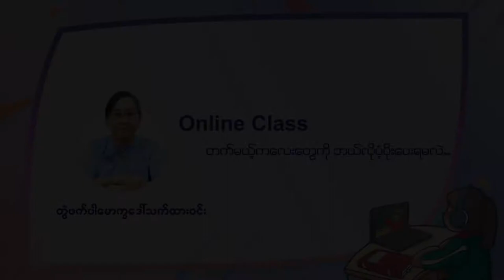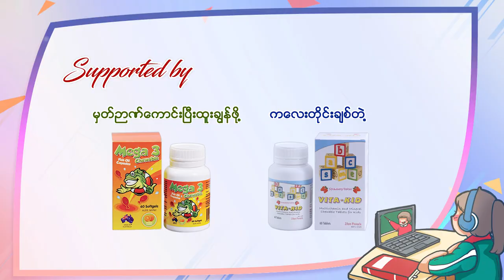Online Class တက်မယ့်ကလေးတွေကို ဘယ်လိုပံ့ပိုးပေးရမလဲ ...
တွဲဖက်ပါမောက္ခဒေါ်သက်ထားဝင်းပြောကြားထားတဲ့ Online Class တက်မယ့်ကလေးတွေကို ဘယ်လိုပံ့ပိုးပေးရမလဲ ဆိုတဲ့ Video လေးကိုတင်ဆက်ပေးလိုက်ပါတယ်။

Supported By ကလေးတိုင်းချစ်တဲ့ Vita-Kid , မှတ်ဉာဏ်ကောင်းပြီးထူးချွန်ဖို့ Mega 3 Chewable